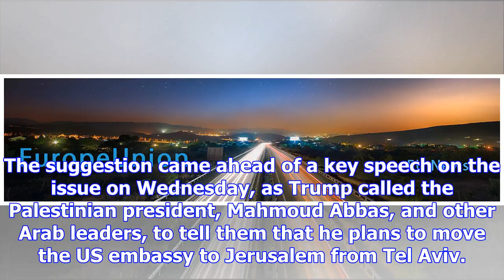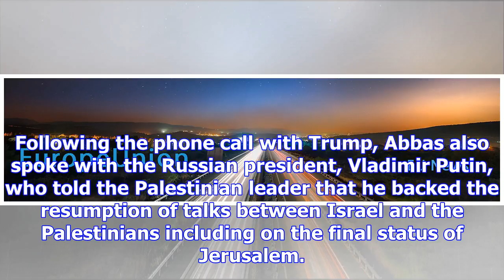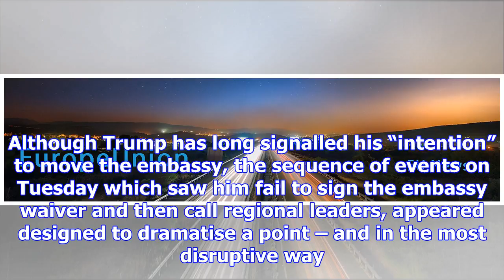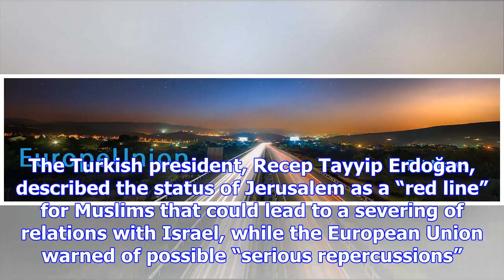Trump risks backlash as he prepares to recognise jerusalem as israel's capital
Donald Trump appeared on the verge of formally recognising Jerusalem as the “capital of Israel”, in ...